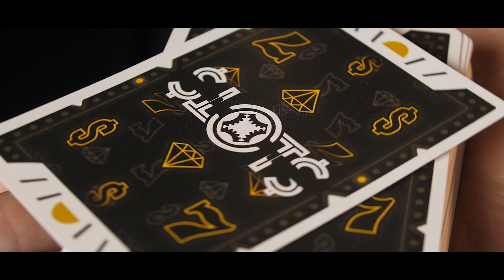噓迷子:HimitsuMagic--SLOTS Playing Cards by Mechanics Industries